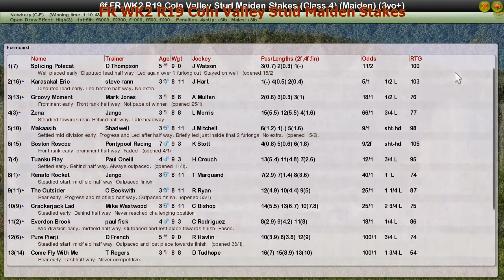FR WK2 R19 Coln Valley Stud Maiden Stakes